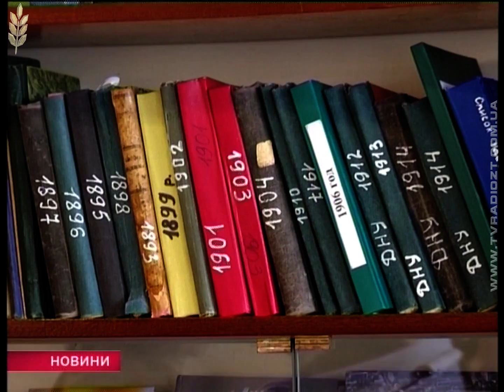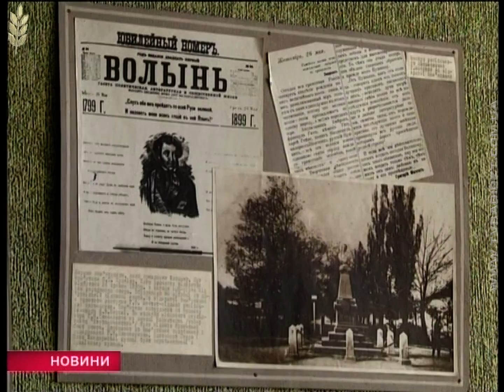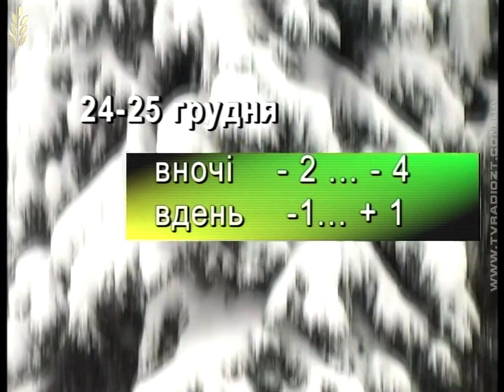Випуск "Новин" за 23 грудня 2016 року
Канал "Житомир"